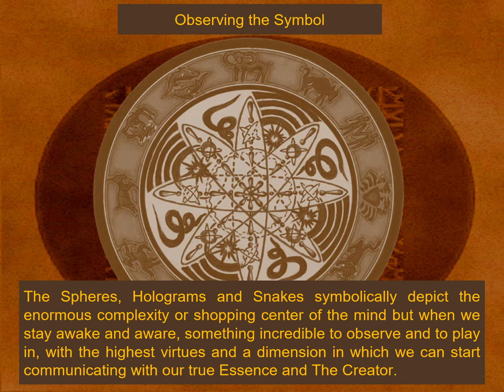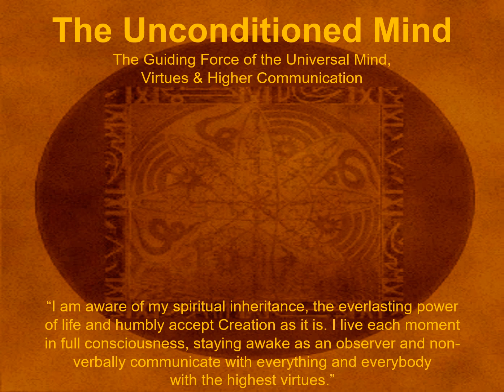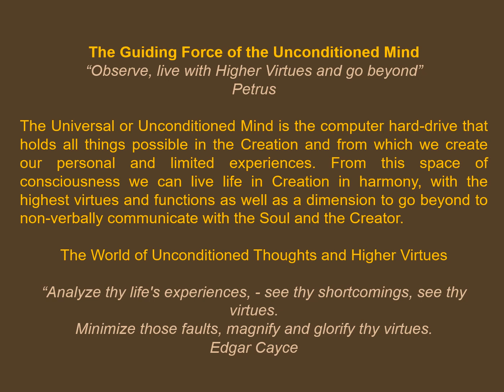Hc15 Symbol nr15 The Universal Mind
About the Universal Mind